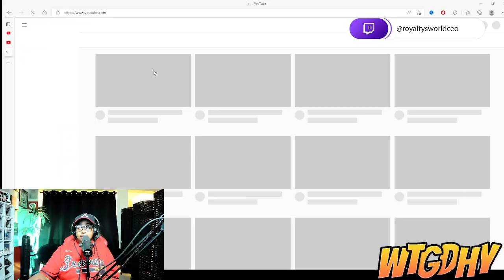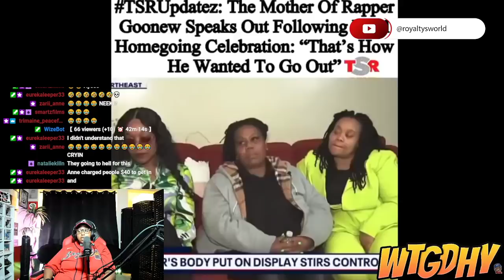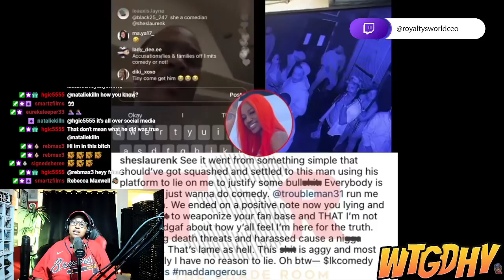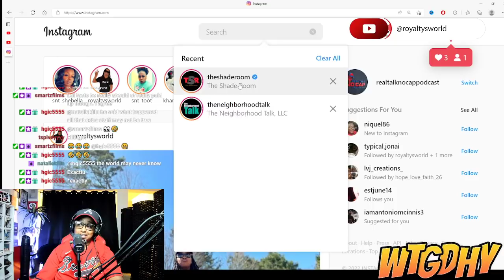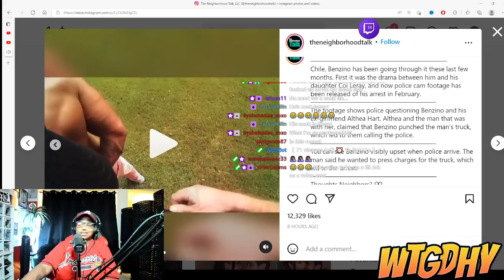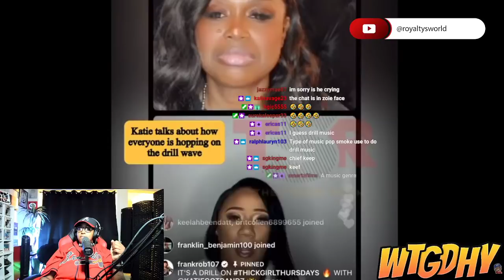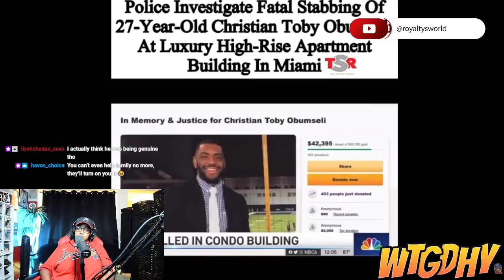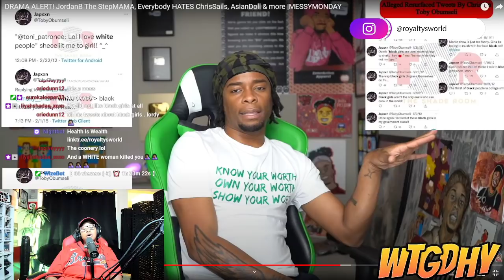DRAMA ALERT! Everybody HATES ChrisSails, AsianDoll & more |MESSYMONDAY | ROYALTYSWORLDREACTION